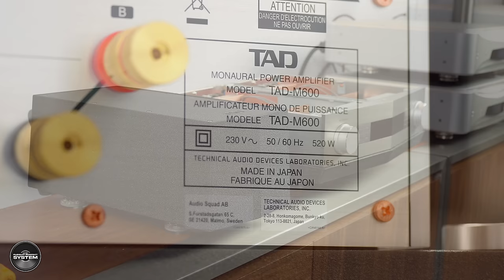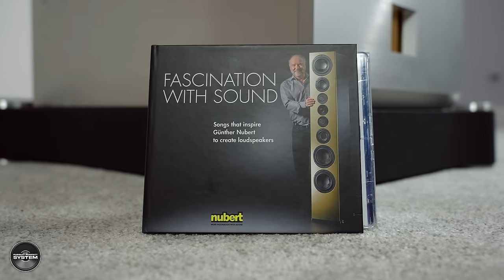AMAZING! ULTRA High End HiFi System Review Tour TAD Esoteric REL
In this video I am visiting Michael for a second time to listen to his amazing HiFi system.  Last year I created a video with called "Probably" the BEST HiFi System in the World which was about Michael and his audiophile story and journey

This time I have made the video focusing more on his system components and the music he listens to and why Michael think this is the best HiFi system in the World, how it suits his taste and preferred music - Soul, Modern Jazz and R&B

His system features some amazing HiFi components from Esoteric, TAD Laboratories, REL Acoustics, Jorma Design, Still Points, Synergistic Research and others.

We discussed some of the music tracks and albums that really impressed me from my listening session and here they are for you to buy.

Black Acid Soul
Fascination with Sound
Herbie Hancock Gershwins World
Dali Admiration of Music volume 4
Showcase OPUS 3
Diana Krall Wallflower

I was able to remove the lids of some of the components and take a look inside.

For the record I don't know the exact cost of the system so rounded it up or down to £500k - If I got the total figure wrong sorry about that.

I offer a Professional Dirac Live Calibration Service, for more information please

If you would like to know more come and visit my main

Come and see me on Facebook @PursuitPerfectSystem

Chapters
0:00 Intro
2:31 Sound Quality
6:30 Why TAD
12:00 System Tour
15:50 Music Recommendation

Some of the links in this video description are affiliate links which means the seller pays us a small commission for introducing you to them, you as the customer pay the same price.

Video Equipment

Camera

Video Monitor / Recorder

Hard Drives

HDMI Cable